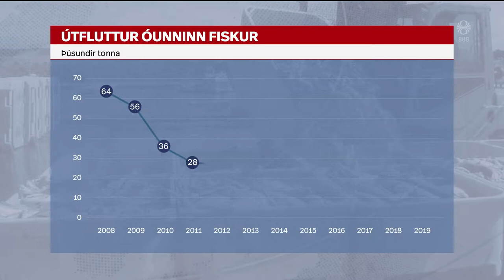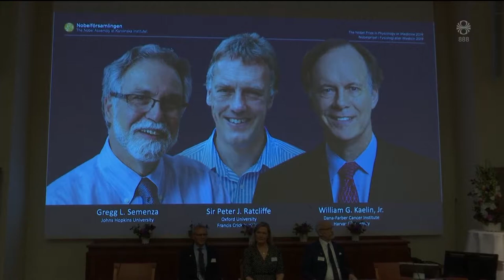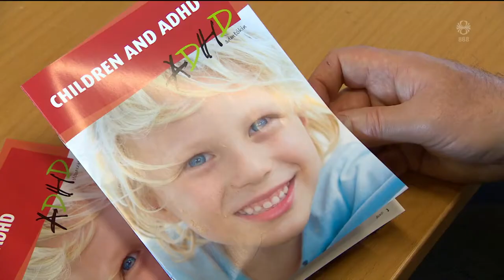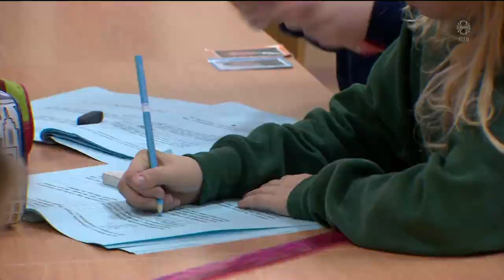Fréttir - 07. okt 2019